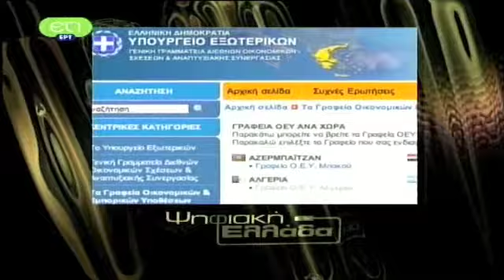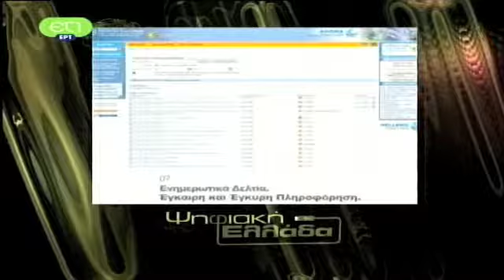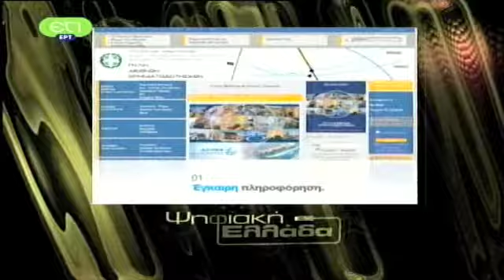58.08 ΥΠΟΥΡΓΕΙΟ ΕΞΩΤΕΡΙΚΩΝ, ΟΙΚΟΝΟΜΙΚΗ ΣΥΝΕΡΓΑΣΙΑ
ΥΠΟΥΡΓΕΙΟ ΕΞΩΤΕΡΙΚΩΝ, ΟΙΚΟΝΟΜΙΚΗ ΣΥΝΕΡΓΑΣΙΑ